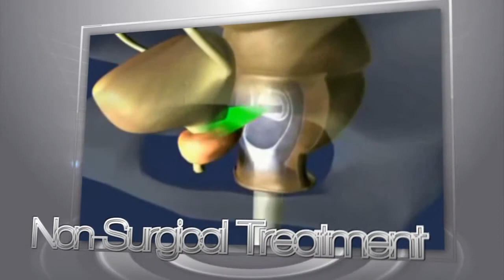Localized Prostate Cancer Treatment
A newer localized prostate cancer treatment is HIFU - High Intensity Focused Ultrasound.  This non-surgical, non-invasive treatment is a safe and effective treatment for localized prostate cancer.  Available in Europe for over a decade, the treatment was approved by Health Canada in 2003.  The first HIFU clinic in North America was the Maple Leaf Clinic in Toronto, where over 700 treatments have been done.  The treatment is currently not available in the USA.  For information on the procedure or to find out if you qualify, call Maple Leaf HIFU was the first North American clinic offering HIFU - High Intensity Focused Ultrasound - as a treatment for prostate cancer. Maple Leaf HIFU has performed more HIFU procedures than any other HIFU clinic in North America.  They offer HIFU with the Ablatherm device as well as specially trained Urological Surgeons, Anesthesiologists and registered nurses at their Toronto location in the Cleveland Clinic Canada.   The clinic can help you with travel arrangements from your Canadian or American city.